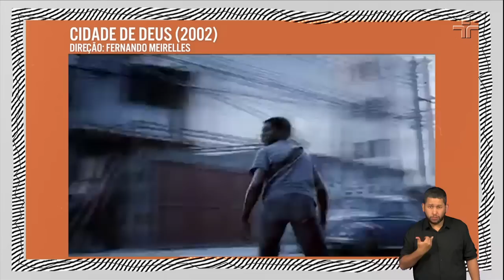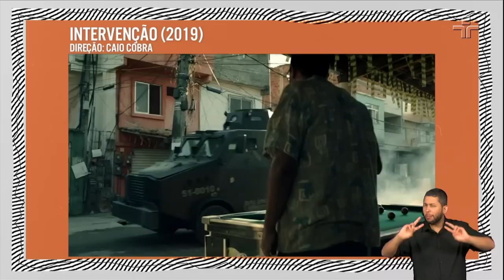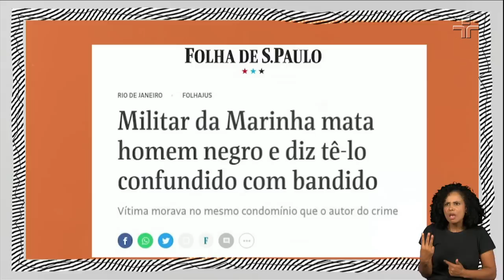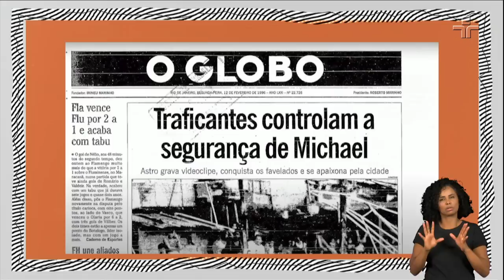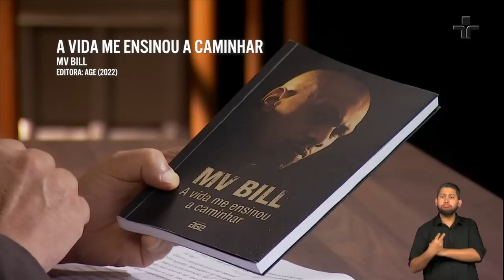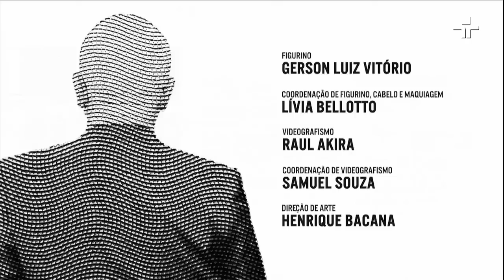MV Bill | Provoca | 19/04/2022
Nesta terça-feira (19/4), o Provoca recebe o rapper MV Bill. O premiado músico, ator, ativista e escritor, que lançou uma autobiografia recentemente, conversa com Marcelo Tas sobre a liberação do uso de armas, como o ócio favorece a maldade em áreas carentes, e sobre sua juventude.

MV Bill, que tem como um de seus projetos mais reconhecidos o documentário Falcão - Meninos do Tráfico (2006), gravado do final dos anos 90 até meados dos anos 2000, conta as experiências que teve quando era jovem, e recebia convites para se envolver com atividades criminosas: "Às vezes você está ali sem ter almoçado, e aí vem esses convites (...) tem que ter muito foco naquilo que você quer para poder ir por caminhos diferentes", observa.